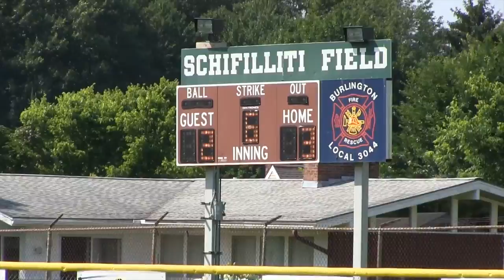2015 SB All-Stars vs Colchester | District 1 Champions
This video is about 071215-D1Champs